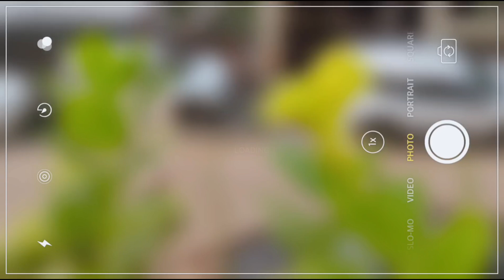Diwali vlog | Lucknow to village | family vlog | our home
Hello everyone!!
Today's video is related to our diwali celebration,hope you will love watching the video.

Thankyou
Seeker soul mom